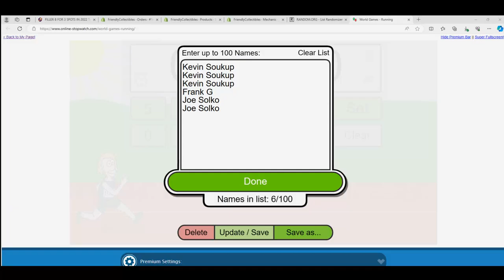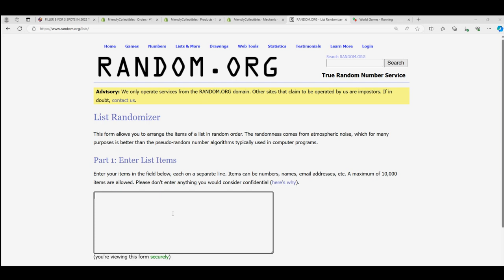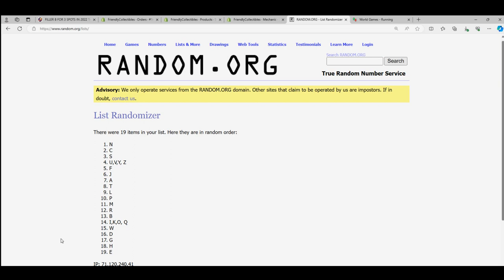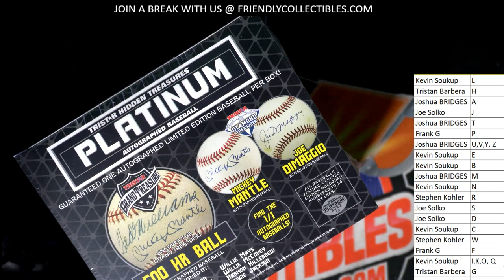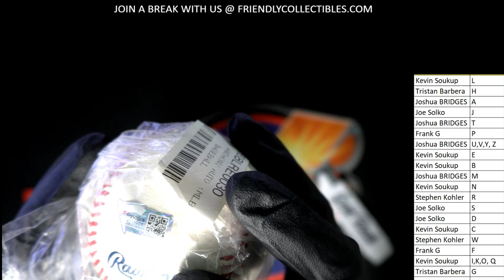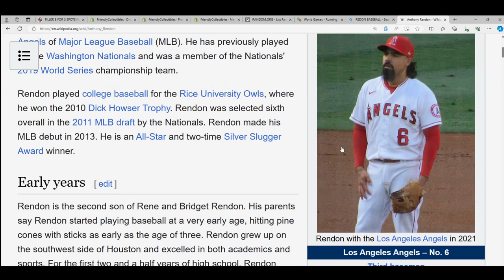2022 Tristar Autographed Baseball Platinum Edition Box ID 22TRISPLATBB208